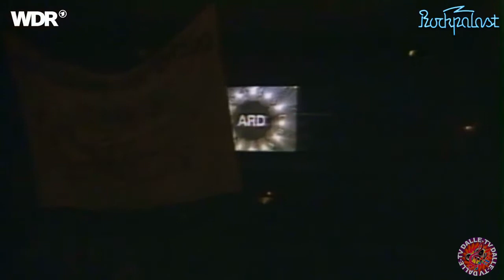Rockpalast - Grugahalle Essen / Magic Nights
Rockpalast-Festival Grugahalle Essen / 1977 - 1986 - mit Peter Rüchel...
Filmbearbeitung und-schnitt: Peter Kemp/Dalle-TV...
Songs:
01 - Bryan Adams / I'm Ready
02 - The Kinks / Lola
03 - The Who / My Generation
04 - ZZ Top / Tube Snake Boogie
05 - The Blues Band / Out Goes The Lights
06 - J. Geils Band / Looking For A Love
07 - The Police / So Lonely
08 - Graham Parker / Don't Ask Me Questions
09 - Nils Lofgren / Back It Up
10 - Big Country / Look Away
11 - The Undertones - Get It On
12 - Jackson Browne / Running On Empty
13 - Peter Gabriel / Solsbury Hill
14 - Ian Hunter / Just Another Night
15 - Roger Chapman / Let's Spend The Night Together
16 - Alvin Lee / Goin' Home
17 - Southside Johnny / Having A Party
18 - BAP / Verdamp Lang Her
Copyright: WDR-Rockpalast...